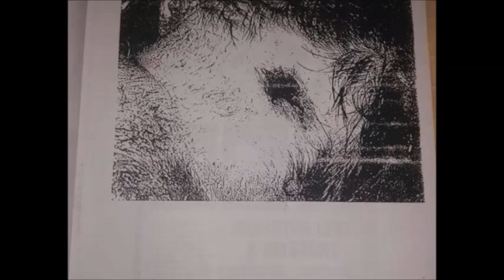Police talk about Gert van Rooyen